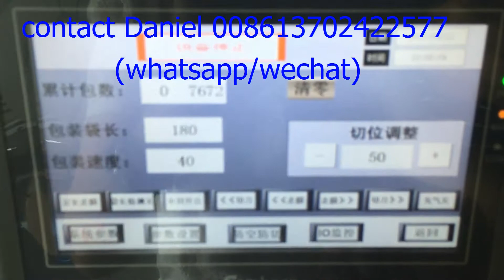100pcs disposable cutlery spoon fork knife packing machine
100pcs  disposable cutlery spoon fork knife packing machine, if you want to know more about the machine, pls contact my whatsapp or wechat 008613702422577.